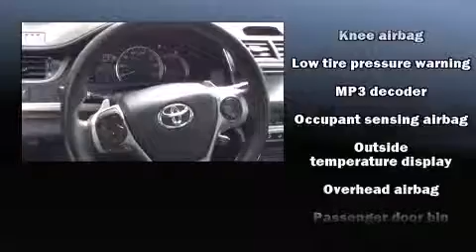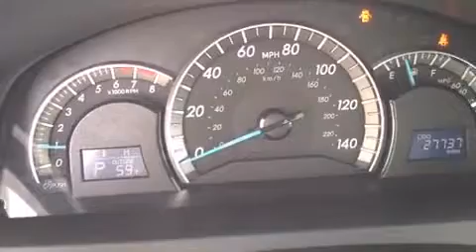2012 Toyota Camry in Durango, CO 81301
Durango Motor Company
1200 Carbon Junction
in Durango, CO 81301

Sensibility and practicality define the 2012 Toyota Camry. This 4 door, 5 passenger sedan still has fewer than 30,000 miles! It features an automatic transmission, front-wheel drive, and a 2.5 liter 4 cylinder engine. Top features include a split folding rear seat, 1-touch window functionality, a tachometer, front bucket seats, air conditioning, power windows, cruise control, and much more. Premium sound drives 6 speakers, providing you and your passengers a sensational audio experience. Toyota ensures the safety and security of its passengers with equipment such as: dual front impact airbags with occupant sensing airbag, front and rear SIDE impact airbags, traction control, brake assist, ignition disabling, and 4 wheel disc brakes with ABS. This car was designed with safety in mind, allowing you to drive with even greater assurance. A Carfax history report indicates just one previous owner. Our team is professional, and we offer a no-pressure environment. We'd be happy to answer any questions that you may have. Stop in and take a test drive!